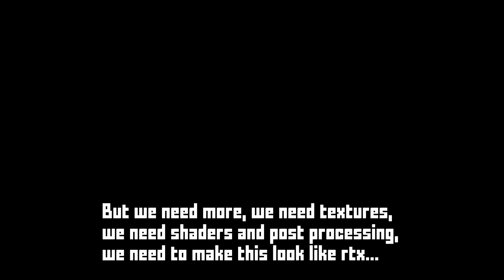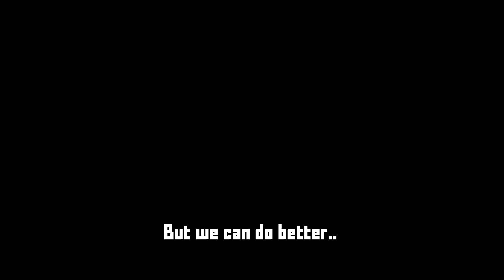Krunker | What if Krunker was RTX compatible?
Today, I try and make Krunker look as raytraced as possible, using mods and maps to accomplish a RTX simulation.